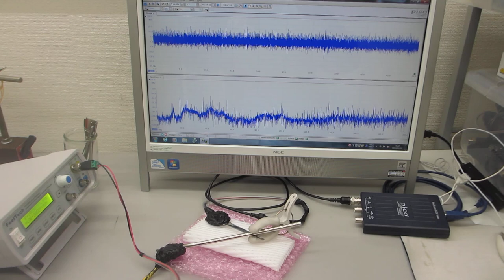超音波のダイナミック制御実験ーーオリジナル超音波プローブの製造技術ーー（超音波システム研究所）